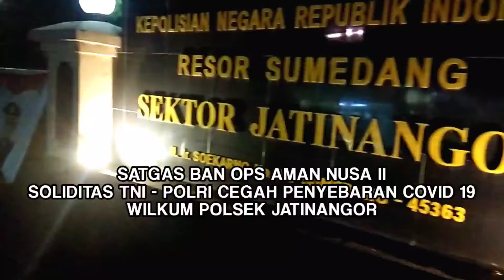"SATGAS BAN OPS AMAN NUSA II BERSINERGI DENGAN TNI DALAM CEGAH PENYEBARAN COVID 19"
Satgas Ban Ops Aman Nusa II Kompi 3 Yon A Pelopor Dpp Aipda Nana Mulyana berikut jajaran Polsek Jatinangor dan Koramil 1005 melaksanakan Himbauan Kepolisian guna mencegah penyebaran COVID 19 di wilayah hukum Polsek Jatinangor